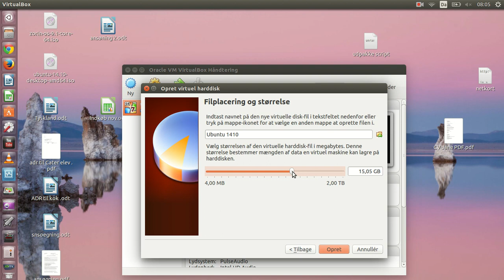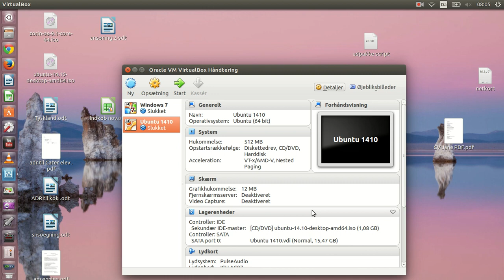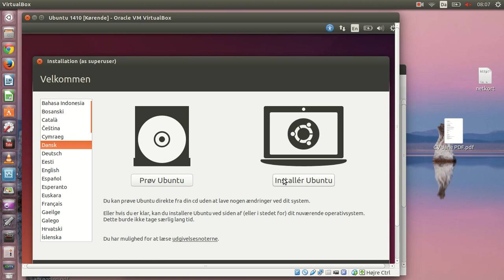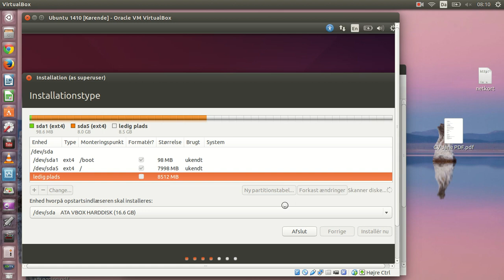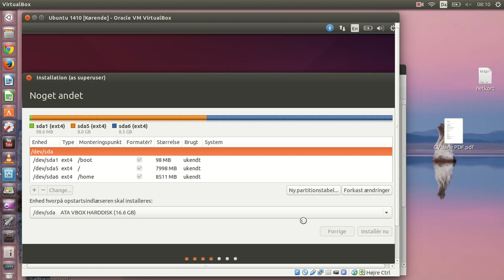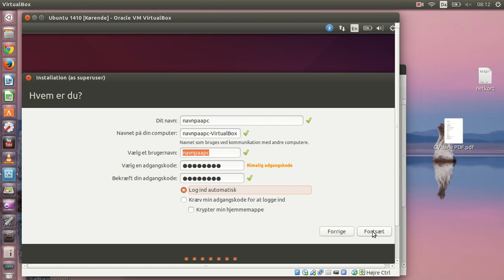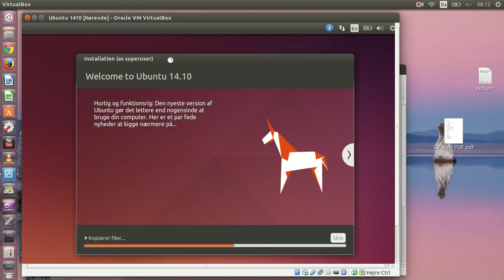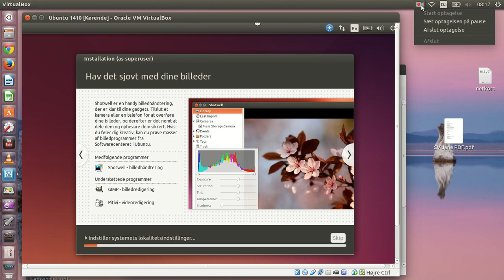custom install ubuntu14 10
installing ubuntu with custom parted harddisk.

100Mb for boot
8 gb for /
10 gb for /home
2 GB for Swap

done one Virtual Box